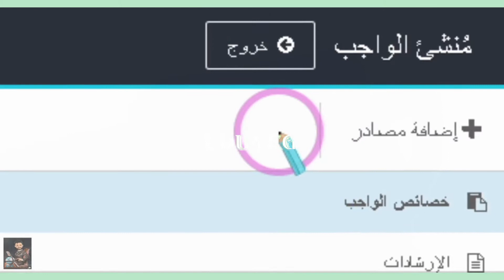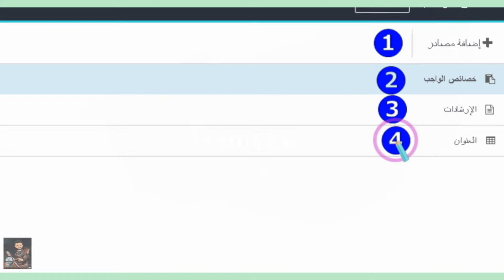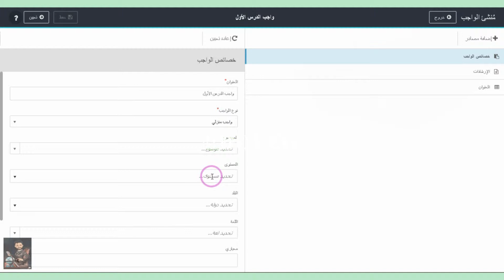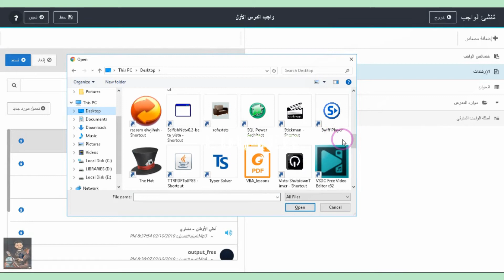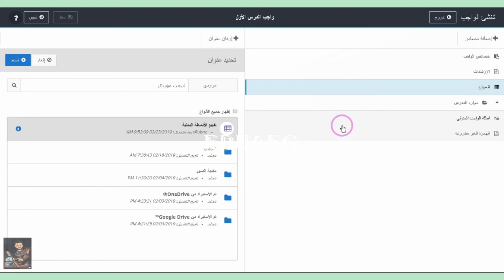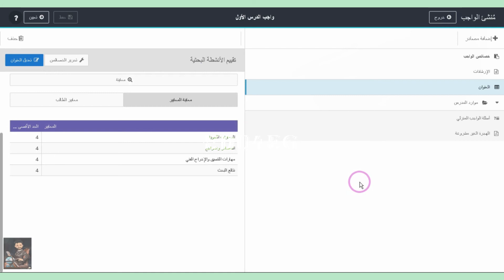025- شرح أساسيات استخدام برنامج- Class Flow- بالعربي- تعليمات ومصادر الواجب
موقع وبرنامج Class Flow موقع مجاني يعتمد على الحوسبة السحابية في التواصل التفاعلي بين المعلم والطالب من خلال تسليم الدروس بكل ما تحتويه من موارد وأنشطةواستطلاعات للرأي واختبارات وألعاب تعليمية وقد اعتمدته وزارة التربية والتعليم المصرية لاستخدامه في المرحلة الثانوية بالمنظومة التعليمية الجديدة كأحد أشهر برامج إدارة المحتوى التعليمي LMS.
إضافة التعليمات والمصادر المختلفة للواجب المنزلي وتحديد مطالبه وتقسيمه إلى واجب بأسئلة ونشاط بحثي ومن ثم إضافة أداة قياس الأسئلة المقالية (روبرك أو عنوان) لاستخدامها في تقييم البحث، كما يمكن إضافة اختبارات وملفات نصية وبي دي إف وصوتية وغيرها
روابط خاصة بشرح فكرة الروبرك